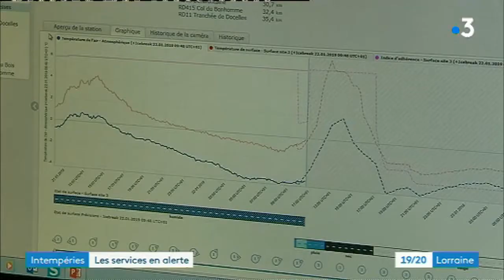Vosges : les saleuses sont prêtes pour l'arrivée de la neige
Les Vosges vont être touchées dans la nuit du 22 au 23 janvier 2019 par une vague de neige. Le service de déneigement est prêt.
Le départemen lui a déclenché le plan groid froid pour la protection des personnes.
David Bailly - Jean-Pierre Petitcolas - céline Perrin